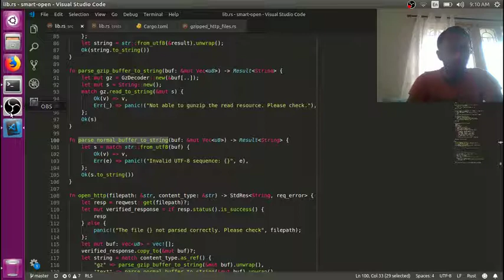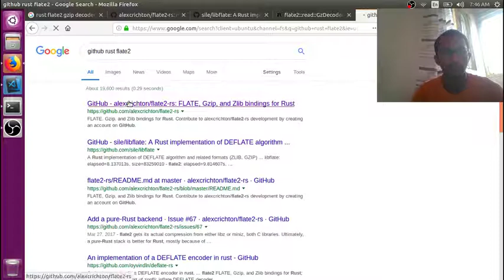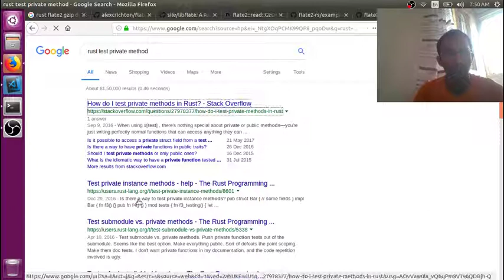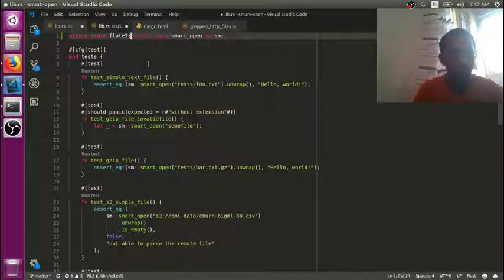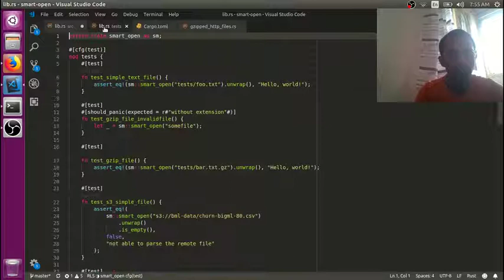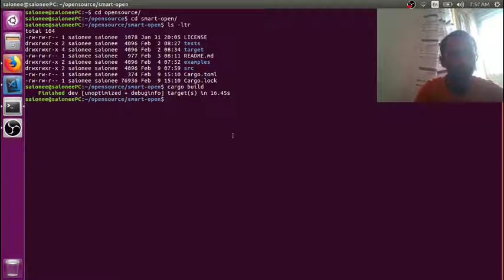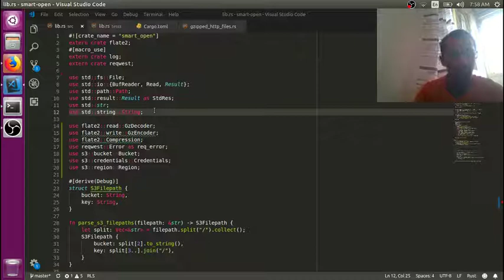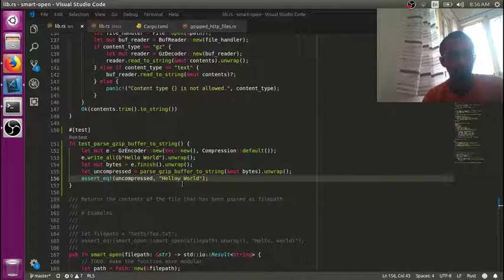VLOG #50 | test for gzip parsing to string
In the last video I had worked on refactoring out the gzip parsing and the normal parsing for a buffer of the response. The gzip parsing was put in a function gzip_parsing_to_string. In this video will be working on the test for this function.

This is ongoing development for the rust smart-open crate. You can find the code in